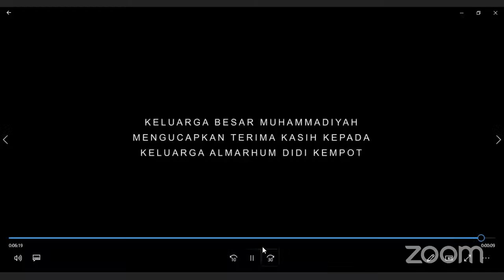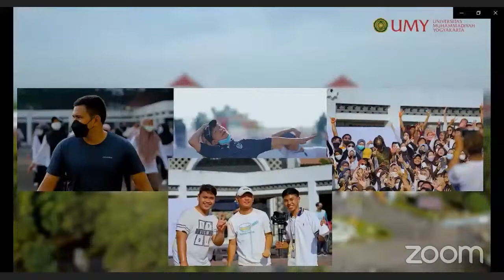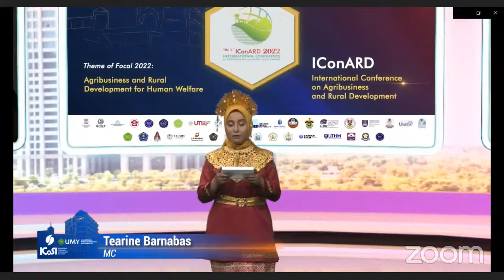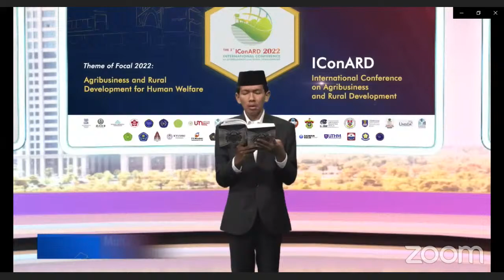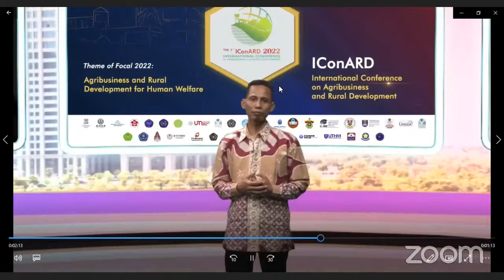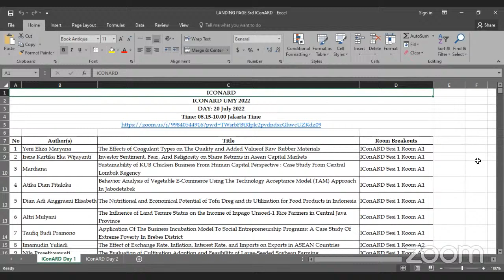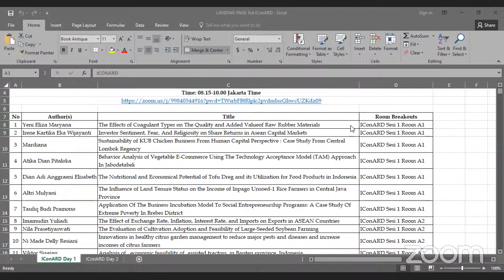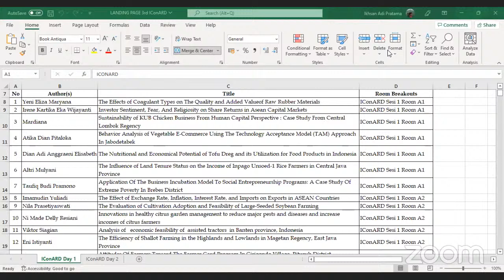International Conference of Agribusiness and Rural Development (IConARD) 2022